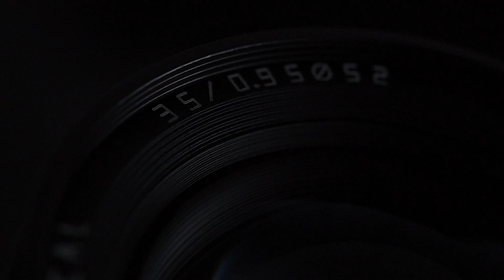銘匠光学 TTArtisan 35mm f/0.95 C｜開放F値0.95の描写力を体感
銘匠光学（めいしょうこうがく）TTArtisan（ティーティーアーティザン）35mm f/0.95 C は、APS-Cセンサー対応の標準単焦点レンズです。小型ミラーレス機とバランスのよいコンパクトな大きさでありながら、開放F値0.95の明るさを実現。超大口径レンズならではのボケを生かした表現や、低照度下での撮影に力を発揮します。外装は金属製鏡筒の質感の高い仕上がりで、視覚的にも楽しめるレトロデザインを採用したユニークなレンズです。

対応マウントは、ソニーE、富士フイルムX、キヤノンEF-M、ニコンZ、Lマウント、キヤノンRFの６種。

▼ TTArtisan 35mm F0.95 C 商品ページ

[ Amazon JP ]